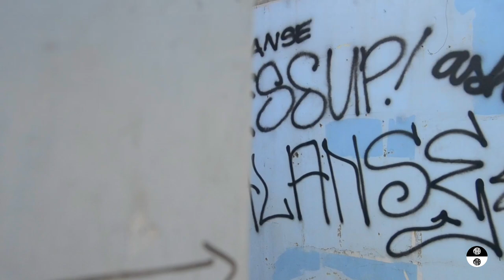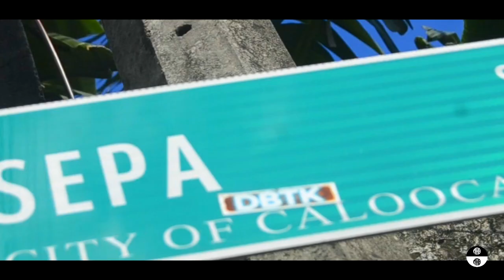Enerhiya - lowkidd x Noss (Official music video) prod. Xeeflo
'Para sa mga nagpapabaga palang ng apoy sa kanilang pangarap walang hihinto hanggang sa lumiyab' 🔥

LHTM photography

ENERHIYA - Kxngg x Noss

directed by: Froilan Francisco

assistant director - Francis Rey Doradao

TATAK'LHTM